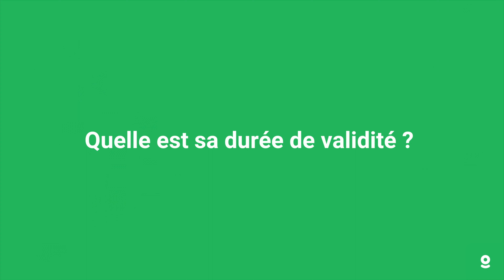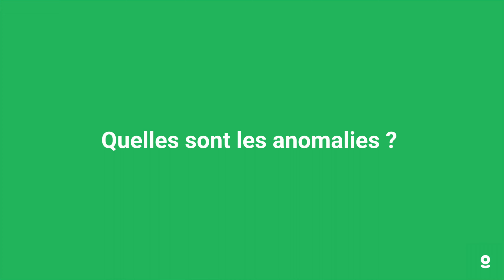Diagnostic gaz : prix, validité, obligations !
Bienvenue sur la chaine des experts en diagnostics immobiliers 🧑‍💼

Vous allez être incollable en diagnostic gaz désormais ! ✅

On vous explique le diagnostic, son déroulement mais aussi la durée de validité et son prix 💸

Si vous avez la moindre question, rendez-vous en commentaire, on y répondra avec Romain sans exception ! 😁

**Qu'est-ce que le diagnostic gaz ?**

Appelé également "état de l'installation intérieure de gaz", cette expertise du gaz permet de signaler les risques d'accidents domestiques liés au dysfonctionnement et à l'état de conservation des installations au gaz.

**Pourquoi faire un rapport d'expertise gaz ?**

Une installation de gaz au sein d’une habitation se dégrade avec le temps, et cela présente un risque direct pour les habitants.

**Quand faire le constat gaz ?**

Il doit être intégré dans le Dossier de Diagnostics Techniques au moment de la signature de l’avant contrat pour une vente et pour le bail dans le cadre des contrats de location.

**Qu’est-ce que le DGI ?**

Chaque année en France, on compte des centaines d'accidents liés à des dysfonctionnements des installations de gaz. Ces accidents peuvent provoquer des intoxications au monoxyde de carbone, ou d'autres dangers causés par le vieillissement des installations de gaz, ainsi que de leur mauvais entretien.

N’oubliez pas de liker, de commenter, de partager et de nous dire quelles vidéos vous souhaitez voir à l’avenir 🚀

Si vous souhaitez réaliser un diagnostic immobilier personnalisé et gratuit rendez-vous sur notre site web ! 😀

A bientôt chez DIMO 💚

0:00 Intro
0:11 Qu'est-ce que le diagnostic gaz ?
0:34 Durée de validité
0:40 Pourquoi faire ce diagnostic ?
1:02 Les anomalies
1:41 Le prix
2:01 Les sanctions
2:23 Conclusion